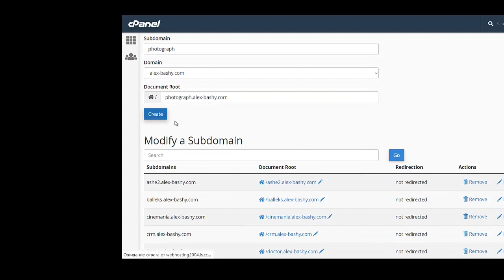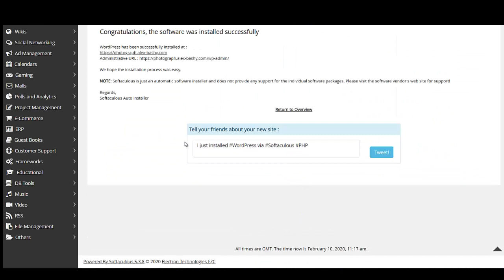Как создать сайт для фотографа Как сделать сайт для фотографа Сайт для фотографов портфолио